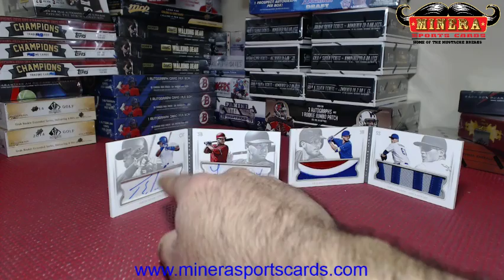Randoms~2015 Panini National Treasures Baseball 4 Box Case Break